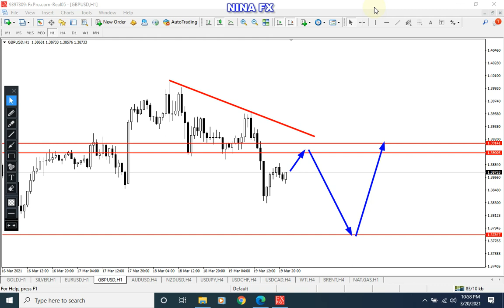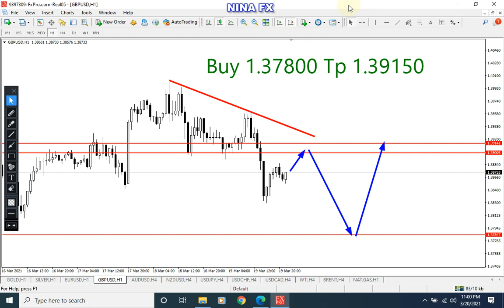GBP USD Analysis for Monday March 22, 2021 by Nina Fx | GBP USD Forecast | Analisa GBPUSD